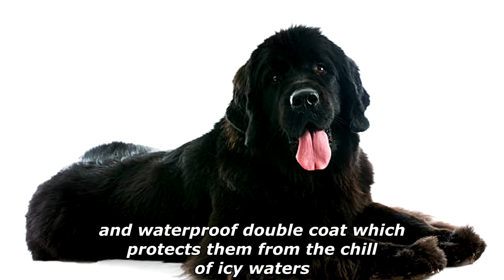Quick Dog Facts About The Newfoundland!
In today's video we're gonna see some quick dog facts about the Newfoundland .